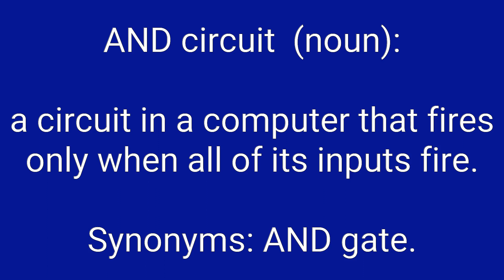AND Circuit Definition & Meaning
Definition of AND circuit in English. Meaning of AND circuit in English. Example of AND circuit. Synonyms of AND circuit. Spelling of AND circuit. How to pronounce AND circuit.

AND circuit means:
1. a circuit in a computer that fires only when all of its inputs fire.